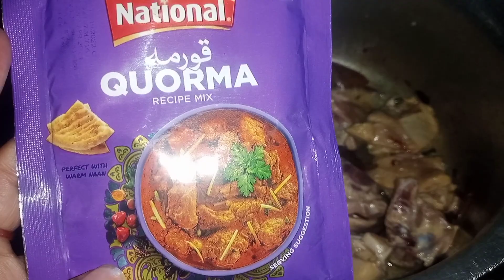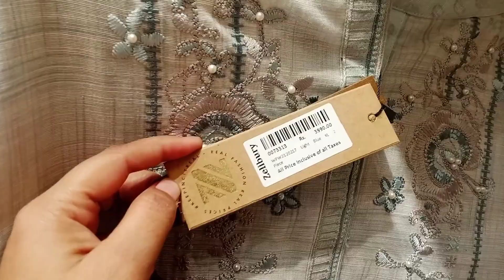Happy new year 2023 vlog | din bhar ki routine 💚💚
hello happy new year 😍😍 Allah ap sabko bahot sariiii khushiya aata karay @pomiraj1202 @thaithuy86 @SoniaBartonRecipes @CookingwithShabana @ambernazofficial @guriyakiduniya @DipikaKiDuniya